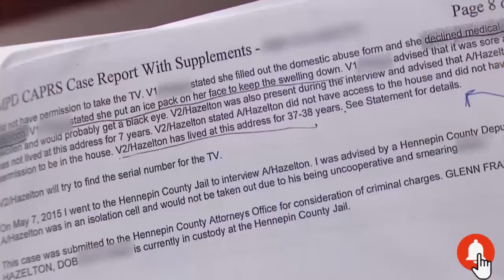Man Suing His Mother Is DismissedBut Then Returns Part 2